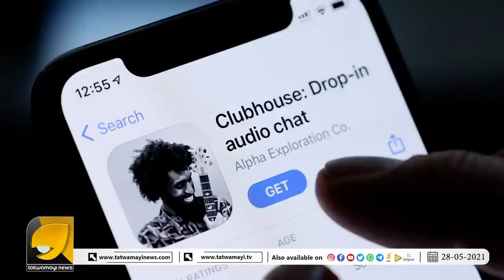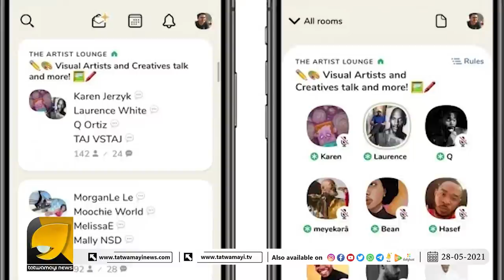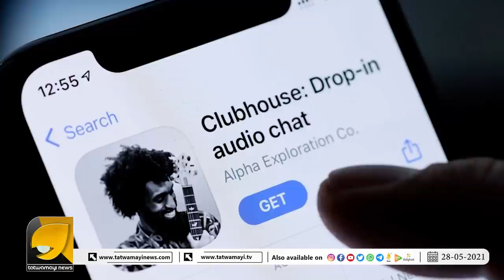ഈ ആപ്പിലേയ്ക്ക് മലയാളികൾ ഇടിച്ചു കയറുന്നു, പിന്നിലെ രഹസ്യം ഇതാണ് | Clubhouse